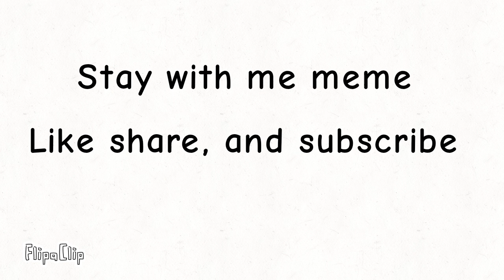Stay with me meme (Bacon betty)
This animation with an audio was really good.